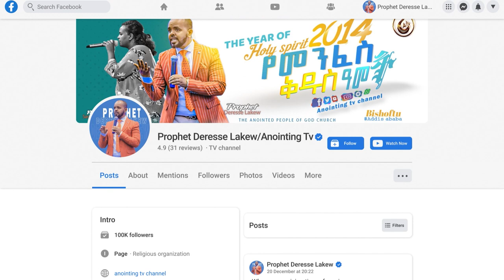የኤልዛቤልን መንፈስ እመታዋለው… አስደናቂ ትምሕርት በነቢይ ደረሰ ላቀው....||MAN OF GOD PROPHET DERESSE LAKEW